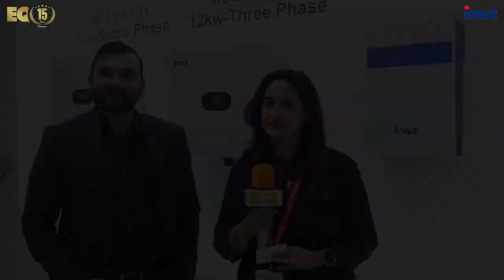EQ In Exclusive Conversation With Mr. Brijesh Prajapati – Managing Director - APAC Region – INVT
EQ In Exclusive Conversation With Mr. Brijesh Prajapati – Managing Director - APAC Region – INVT Solar Technology (Shenzhen) CO., LTD.